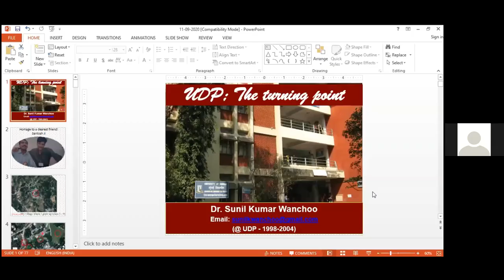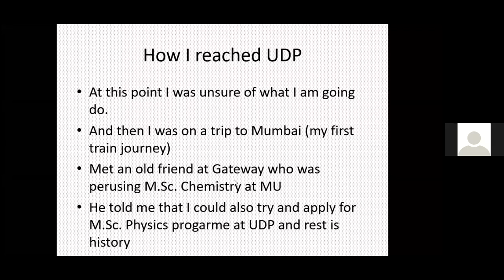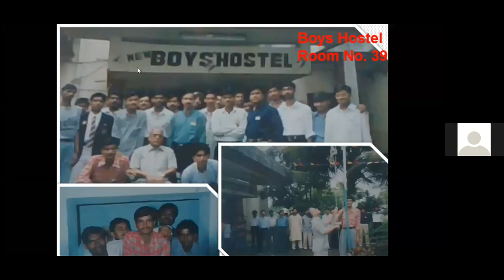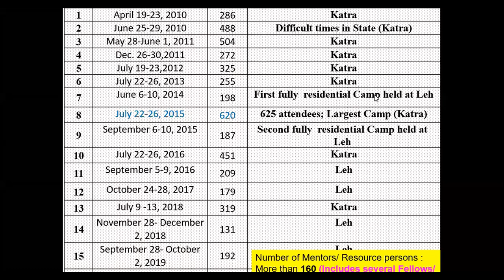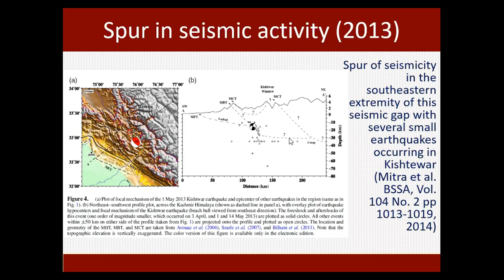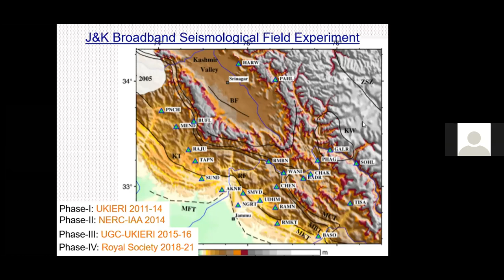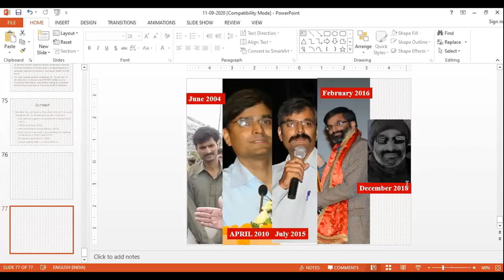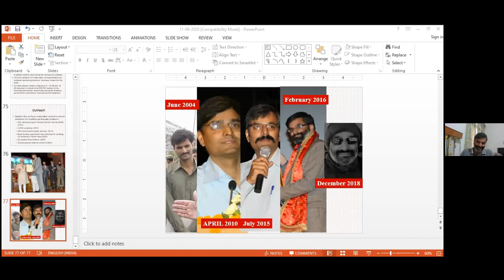Dr. Sunil Wanchoo GYAN-UDP UM talk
Dr. Wanchoo obtained his Master's Degree (Physics) with first rank from University of Mumbai in 2000 and Ph.D. (Physics) from the same University in 2004. Thereafter, he joined SMVD University as Lecturer in April 2004. He is currently working as Associate Professor in School of Physics, SMVDU. As a founding faculty member of the University, he has shouldered several important responsibilities in the University besides having served as member of Executive Council, Academic Council and several other decision making bodies of the University. He has to his credit several research projects (individual and team) funded by various national and international agencies such as UKIERI, UGC, NERC (UK), NMEICT-IITR, MHRD (as collaborator), Royal Society (as collaborator) and ISRO. He has established and is running a collaborative experiment in the NW Himalaya, jointly with IISER Kolkata and University of Cambridge, UK. He has also been the PI of 15 DST-INSPIRE internship camps at SMVDU and Leh, Ladakh since April 2010. These
have benefitted over 4600 meritorious students of J&K and Ladakh. He collaborated withArmy, Air Force, DIHAR (DRDO), SAC (ISRO), NHPC, Leh, District Administration(s), JKBOSE, KV Sangathan etc for successful implementation of this programme in the UTs of J&K and Ladakh.
Dr. Wanchoo has visited USA, UK, Austria, Australia and Turkey on academic assignments. He is a recipient of Cambridge-Hamied Fellowship in the year 2018. He is also a recipient of J&K State Young Scientist Award for the year 2010 and has received best paper award on two occasions (one in India and one abroad). He is a member of national level Scientific Review Committee (SRC) of Initiative for Research and Innovation in Science (IRIS), a program by Department of Science & Technology, Gol — Broadcom —Indo US Science & Technology Forum and a member of national level standing committee for Scholarship for Higher Education (SHE) of Department of Science & Technology, Gol. He is also the Vice President of RC-2 of Indian Association of Physics Teachers.